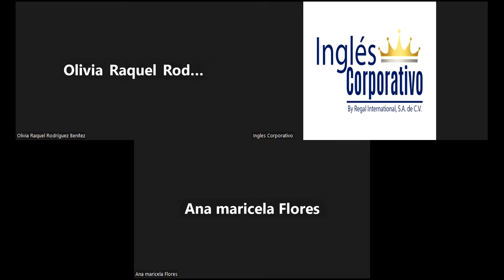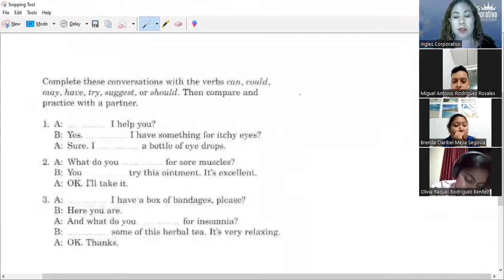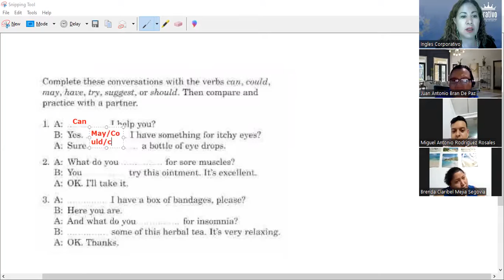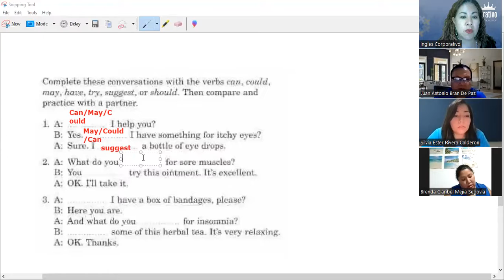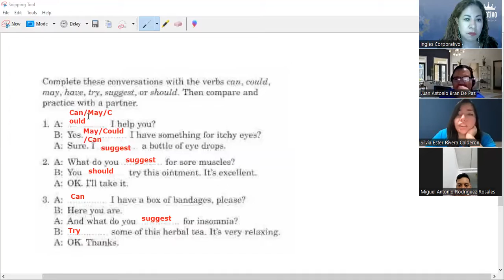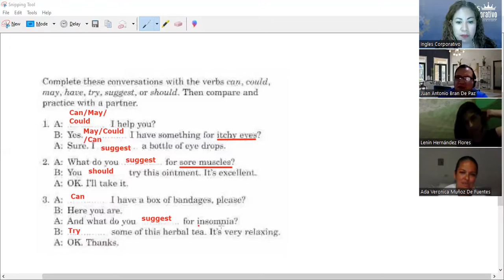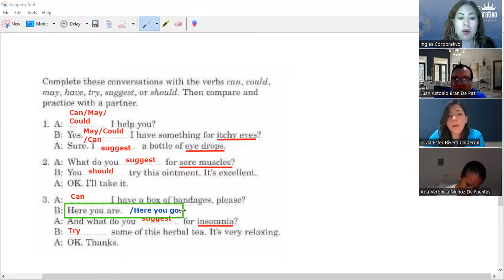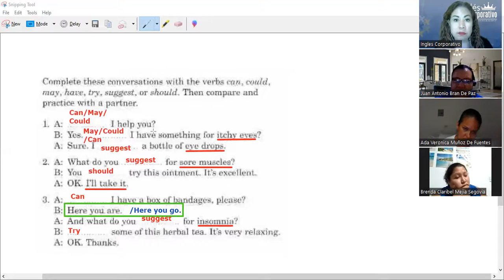Session 8- 09-08-2023- FI-REGAL-62- Guerrero- Requests and Suggestions - Part 2